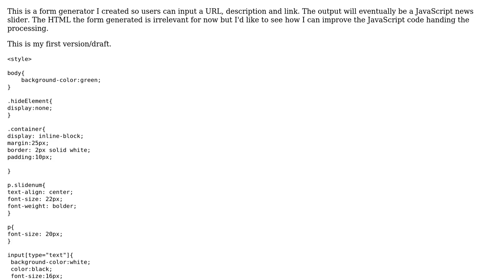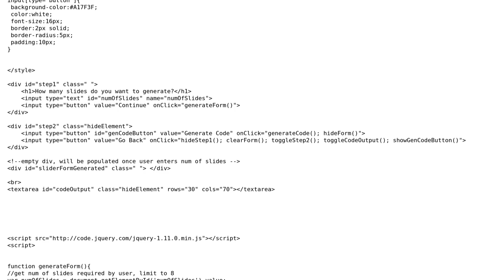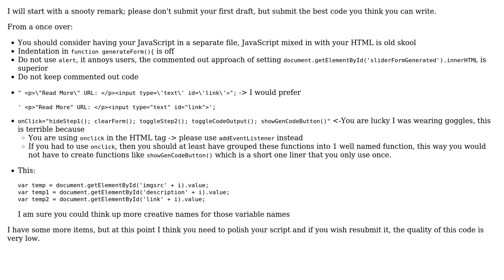Code Review: Form generator for inputting URL, description and link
With thanks & praise to God, and with thanks to the many people who have made this project possible! | Content (except music & images) licensed under CC BY-SA | Music | Images & others | With thanks to user konijn user Jamal user iliketolearn and the Stack Exchange Network Trademarks are property of their respective owners. You are responsible for your own actions.